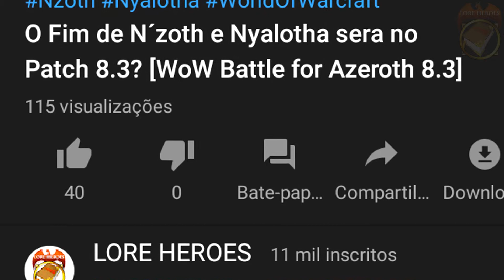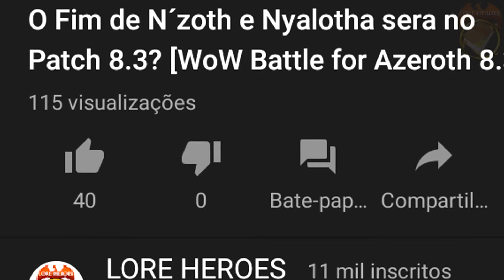Dragon Isles - Patch 9.0 da Nova Expansão do WoW [8º TeorizAndro - Parte 1]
Ilha dos Dragões? Wrathion? Revoadas? Titãs? e o que mais vem na proxima expansão de World of Warcraft? Isso e mais um pouco trouxemos para vocês com o melhor que vem para o jogo.

Nosso foco principal é em World of Warcraft, mas o conteudo esta dividido em 3 Canais:
Para conferir Teorias, Lore, Filmes, Historias, Cinematicas, Trailers outros conteudos de WoW e Hearthstone.
Aqui você ja encontra Vídeo-Historias de personagens especificos do Universo Warcraft e Missões com foco na Lore de WoW.
Aqui você encontra musicas, audios, sons e muitos spoilers e momentos que so podem ser ouvidos e sentidos do Universo do WoW.